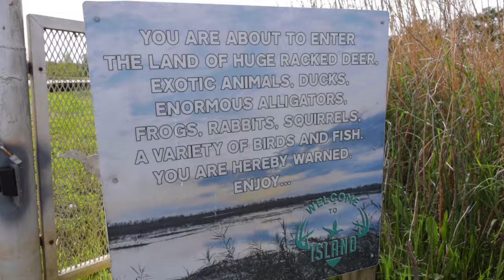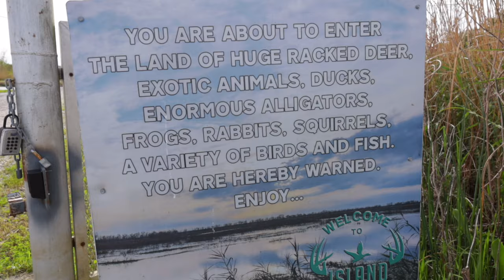The Island (3,000+- acres with five lodges) A True LA Sportsman's Paradise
Welcome to The Island. The Island is 3000+- acres of Louisiana's premier opportunity to have a sportsman's paradise sitting just 15+- minutes from the New Orleans airport. Featuring crawfish production, 500+- acres of high fenced exotics, wing-shooting, alligator hunting, fishing, whitetail and waterfowl hunting, and secluded and private relaxation with personal chefs, maids, and caretakers this tract does not leave a single box unchecked. There are several options for lodging for you, your family and friends, and even clients. The main lodge features 6 beds and 6.5 baths that will sleep up to 10 people right next to the 8 thrower skeet range. The 4 owner's lodges sit separated from the guest lodge and are 3 bed, 2.5 baths a piece and each present their own personal spin while remaining similar in layout. The hunting on The Island is world class both inside the high fence and outside of the fence. Outside of the fence there have been multiple 150" bucks harvested in the large food plots that are accessed via the great internal road system that has many infrastructure improvements built to last. For waterfowl you can find 10 duck blinds in the marsh and cypress sloughs where there's always a quality hunt to be had. Inside the fence you'll find Pierre David, Axis, Sitka, Blackbuck, Elk, Fallow Deer, Red Stag, and Nilgai. There are also eight 5+- acre breeder pens for your exotics and whitetail. The quail course features a tower where quail and shucker can be released providing opportunity for great wing-shooting fun. When hunting becomes less appealing you can walk right out of the lodge and take advantage of great fishing opportunity in the canals and ponds throughout the property and even enjoy some outstanding bow fishing. There are three pumps that pump water off of the property when water levels begin to rise to a certain level ensuring that water level remains at an optimum level. Currently the property is being used to sell corporate memberships giving you 2 alligators, 120 birds, and two deer 130-170" or two exotics of equal value with all meals and lodging included for $50,000 a piece. There is other income through the property as well through crawfish production and the buying and selling of exotics and their straws. A full list of itemized equipment that will remain as well as staff and other fine details can be provided upon request. The opportunity to own a property like this is rare. Give us a call today for more information.